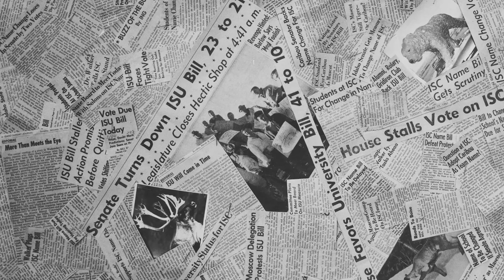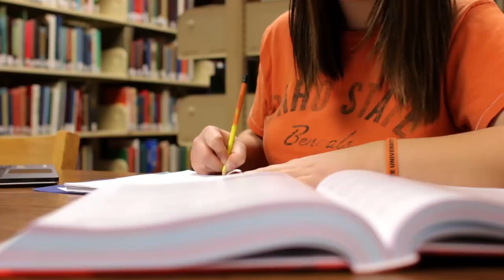Idaho State's Story: 1901 - Tomorrow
The story of Idaho State University's rich history and a look at the next chapter.